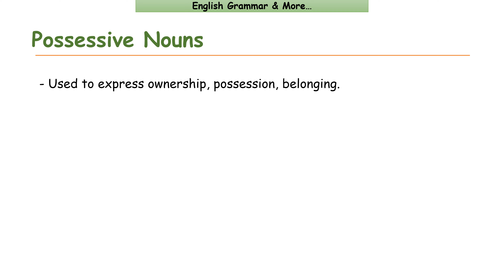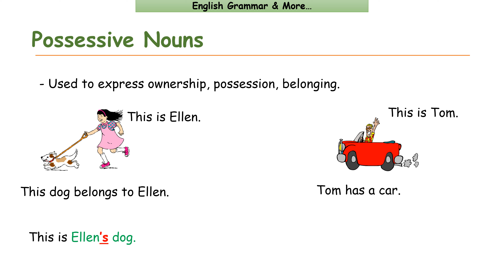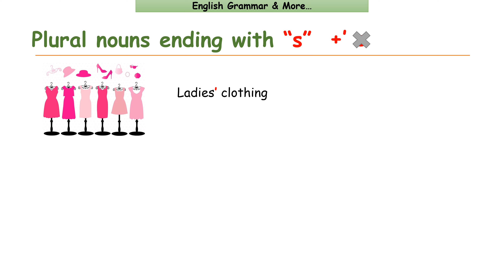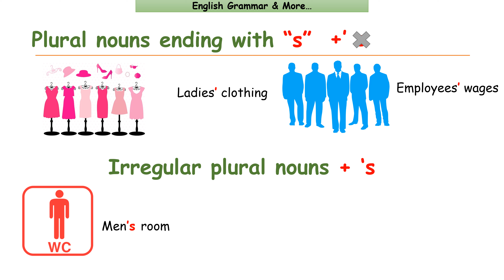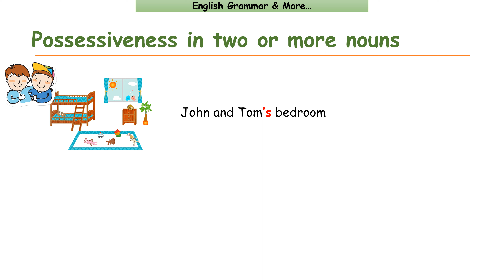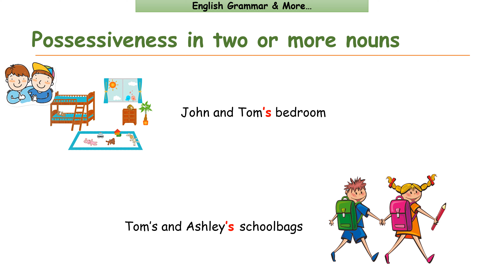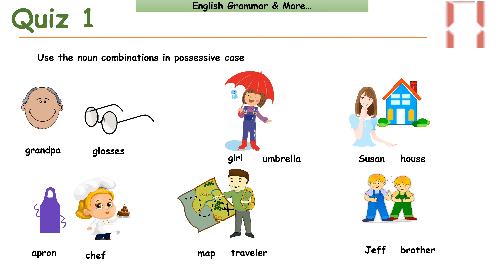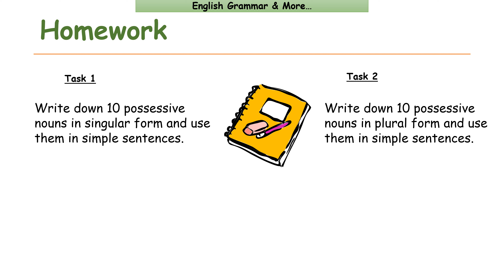Possessive Nouns in English - İngilis-dilində İsimlərin Yiyəlik Halı - İngilis dilini Evdə Öyrən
Salam! Bu videoda ingilis-dilində canlı adlarını bildirən isimlərin yiyəlik halında işlədilməsinə dair qaydaları öyrənəcək və öyrəndiklərinizi test edə biləcəksiniz.

Hey Everyone! Here, I post weekly videos to help you improve your English. We all know that learning a language is not easy. But surely with regular practice, anyone can achieve the level they aim for. That being said, I am well aware that not every student has the time and financial means to attend in-person classes to learn English. Thus, to make it accessible for every English learner to study English in the comfort of their own, I have decided to put this channel together. In my channel, I provide lessons covering all aspects of learning a language which includes grammar, vocabulary, listening, and speaking. Also from time to time, you will see videos that are designed to help you test your English level. You can think of the videos on my channel as mini-lessons in which one specific topic is covered. Following each presentation, you will see one or two assignments related to that topic. These assignments are designed to help you practice what is presented in the video. In addition to “in -(virtual) class” assignments, at the end of each video, I also give one short homework for further practice. I encourage you all to write your responses to the home assignment in the comments section below. I will do my best to check them in a timely manner and get back to you with my feedback. Note that I try to make my videos according to a curriculum. Therefore, it will be helpful for you if you watch the videos in a chronic order as each previous lesson will give you the foundation for the upcoming one and each upcoming video will help further advance your knowledge in English. Last but not least, feel free to utilize the comments section to engage actively with the content of the videos, ask questions, and provide your suggestions.
Hərkəsə salam! 😊 Kanalıma xoş gəldiniz. Bu kanalda İngilis-dilini öyrənmək və ya təkmilləşdirmək istəyənlər üçün həftəlik videolar paylaşıram. Kanalda dil öyrənmənin bütün yönlərinə dair – yəni qrammatika, yeni sözlər, dinləmə, və danışığa dair videolar vardır. Zaman-zaman ingilis-dili səviyyənizi yoxlamağa yönəlik testlərdə kanala yüklənəcəkdir.
Əslində kanaldakı videoları mini-dərslər olaraq görə bilərsiniz. Hər bir video ingilis-dilində müəyyən bir mövzunun izahı ilə başlayır. Və bu təqdimatdan sonra, izah olunan mövzunu sizin praktika etməniz və bilginizi yoxlamaq məqsədilə hazırlanmış bir və bəzən isə iki tapşırıq verilir. Hər videonun sonunda isə, “virtual dərs” də verilmiş tapşırıqdan əlavə sonradan evdə məşq etməniz məqsədilə qısa bir ev tapşırığı verilir. Ev tapşırığına aid cavablarınızı istəsəniz videonun şəhrlər bölməsində qeyd edə bilərsiniz. Vaxt olduqca mən onları yoxlayıb sizə geri dönüş etməyə çalışıram.
Onu da qeyd edim ki, kanaldakı videoları xüsusi bir plan əsasında əlavə edirəm. Yəni əlavə edilmiş videolar adətən bir-biri ilə əlaqəli ardıcıllıqla yüklənir. Ona görə də məsləhət görərdim ki, videoları xronik ardıcılıq ilə izləyəsiniz. Çunki hər hansı sa izlədiyiniz vidoyadakı dərsə bir öncəki video sizi hazırlaya bilər. Eyni ilə, növbəti videoda isə həmin mövzunu daha da irəlilətmək üçün dərsi izləyə bilərsiniz.
Sonda onu da qeyd edim ki, hər hansı sualınız və ya hər hansısa mövzuya dair video hazırlanmasını istəyirsiniz isə sual və təkliflərinizi videonun şəhlər bölməsində qeyd edə bilərsiniz. Videoları izlədiyinizə görə təşəkkür edirəm və ingilis-dilini öyrənmə yolunda sizə uğurlar arzulayıram!